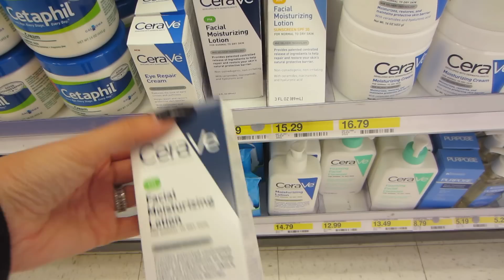VLOG Les Presento A Nuestros Hijos